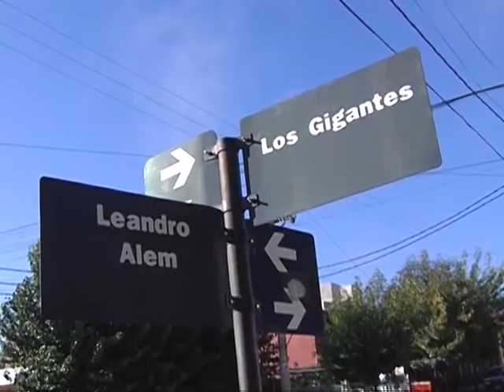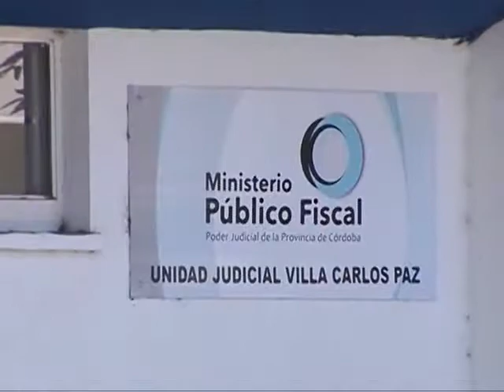Asesinato de Franco Amaya: el fiscal sólo pidió 12 años